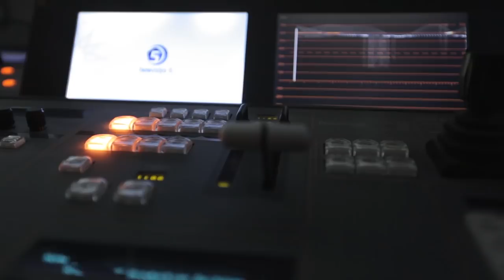Savjet - Otvori novu stranicu života - Hfz. Nedim Botić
Voditelj: Saudin Dahija